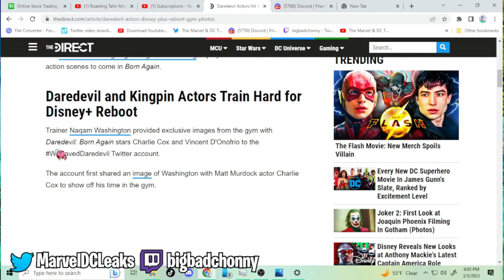Daredevil Born Again 2024 First Look Breakdown: The Punisher and Marvel Netflix Easter Eggs!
Producer: Bochonny H.
Writer/Host: Bochonny H.
Post Production Supervisor: Bochonny H.